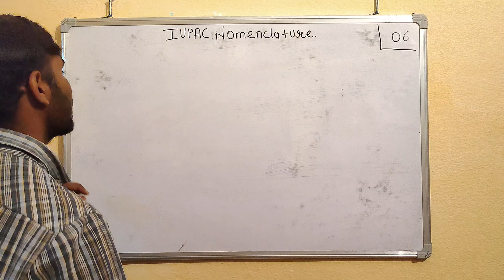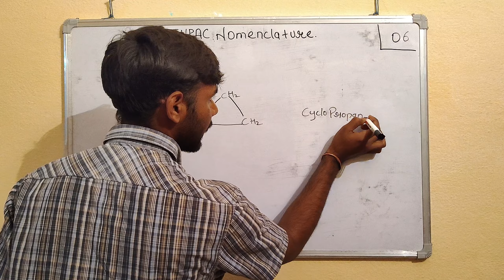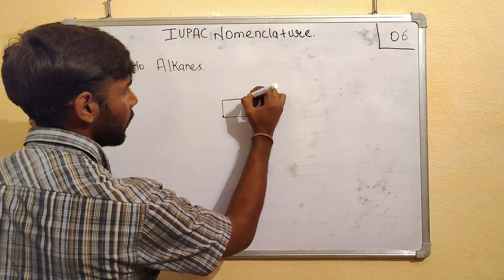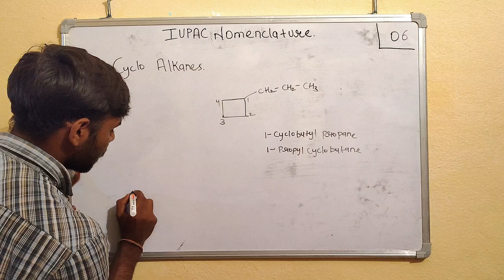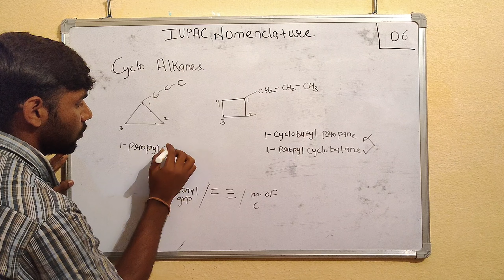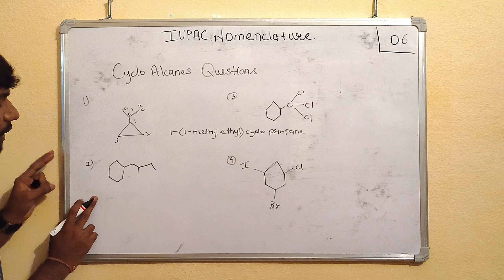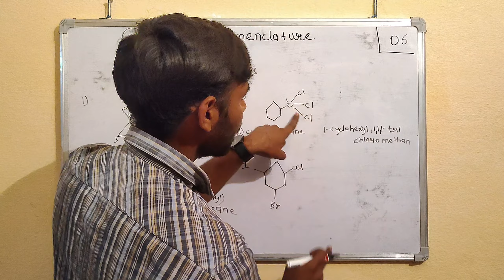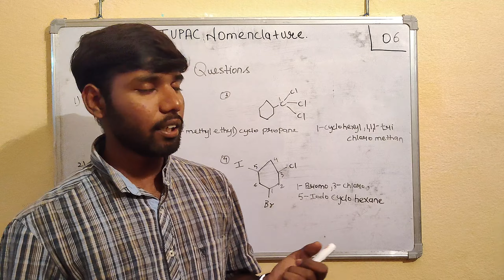IUPAC Nomenclature | Cyclo Alkanes | Organic Chemistry | Class 11 | JEE | NEET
in this video we discussed about Cyclo Alkanes of  IUPAC Nomenclature

Basic Questions of IUPAC Nomenclature